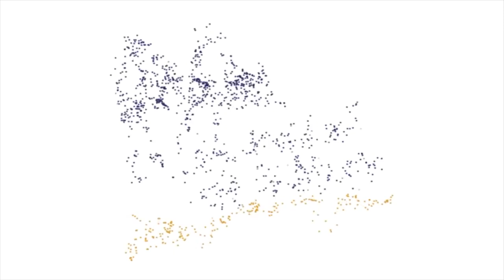Cantera Oriente de la UNAM, es un pulmón para la CDMX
Un sitio que originalmente explotaba una planta de asfalto hasta que dejó un enorme hueco de 16 hectáreas y 42 metros de profundidad. Después de aprovecharla durante 25 años, y al observar que comenzaba a brotar agua tuvieron que cerrarla. Por ello, en 1996 devolvieron el predio a la Universidad, acotó Francisco Martínez, responsable del sitio.